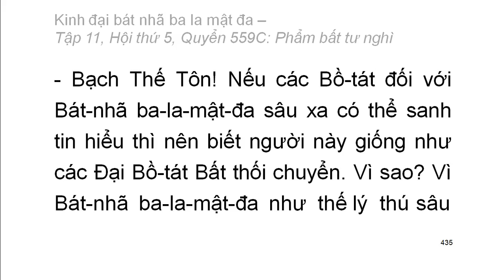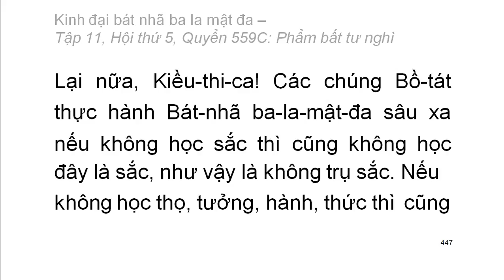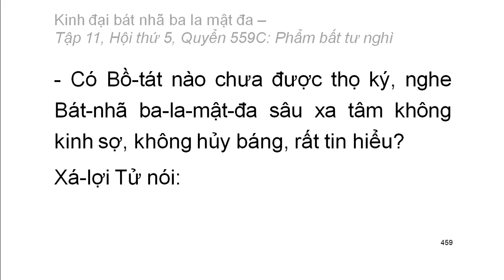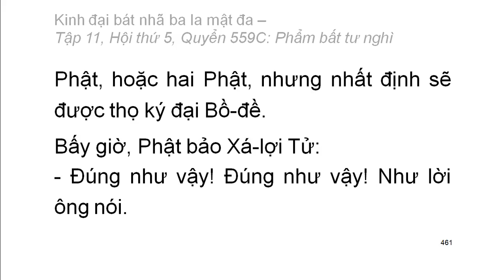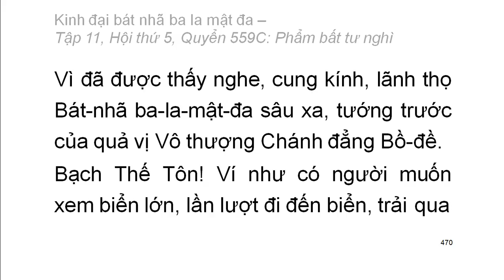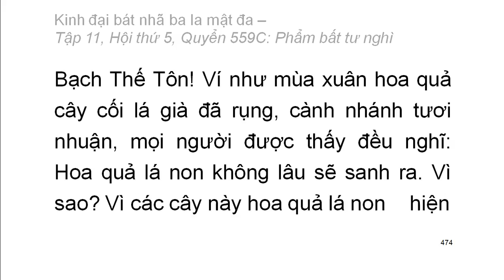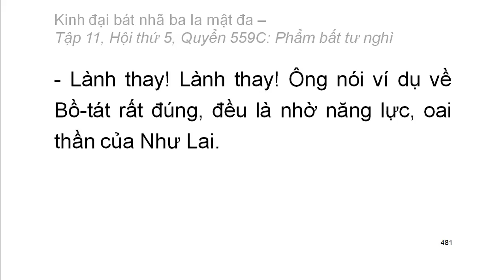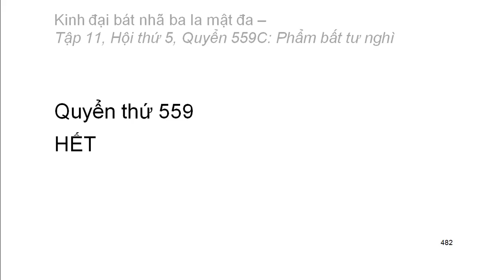Quyển .../600: Kinh đại bát nhã ba la mật đa (tiếp)